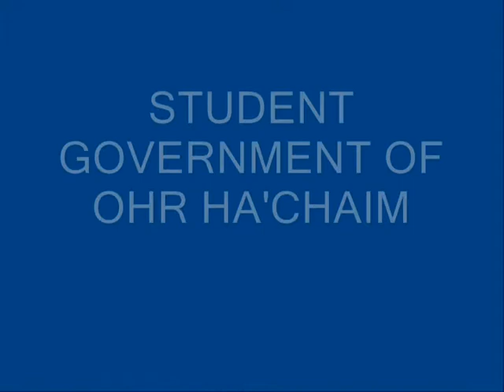LCM Purim Shpiel 2003 - 1